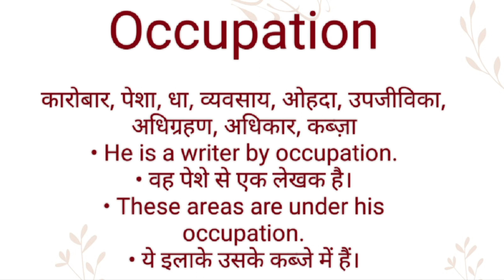Occupation ka hindi meaning l Occupation ka english meaning l